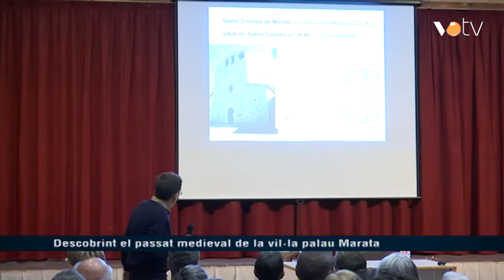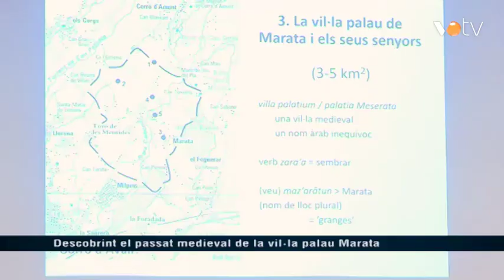VOTV - Descobrint el passat medieval de la vil·la palau Marata